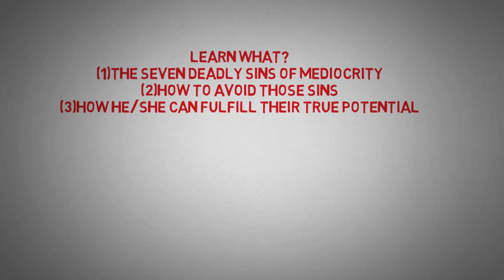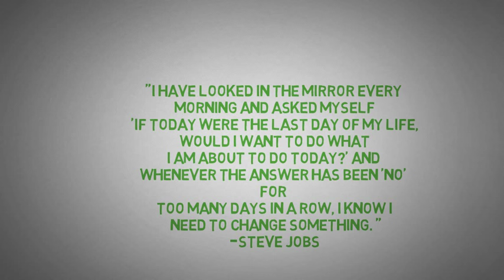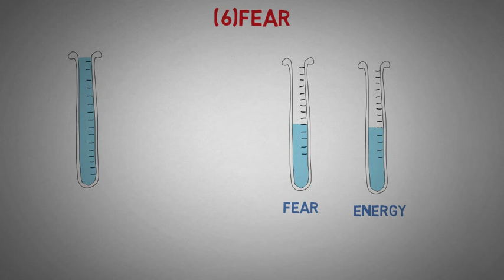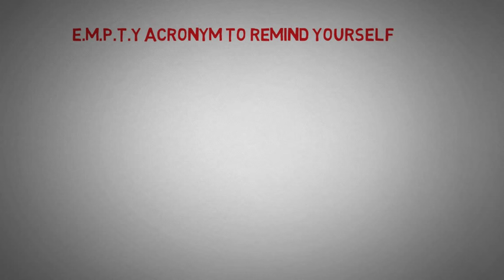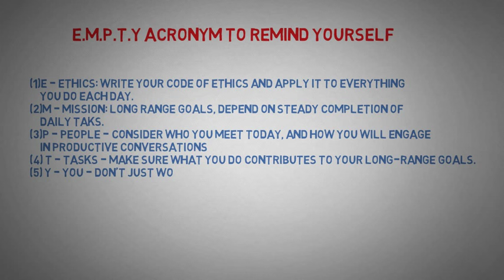Die Empty by Todd Henry Animated Book Review |Fear Can Either Kill You, Or Kill For You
Animated Book Review of Die Empty, by Todd Henry
|By reading this book you can learn:
(1)The seven deadly sins of mediocrity[02:45]
(2)How to avoid those sins[03:02]
(3)How you can fulfill your true potential[06:39]